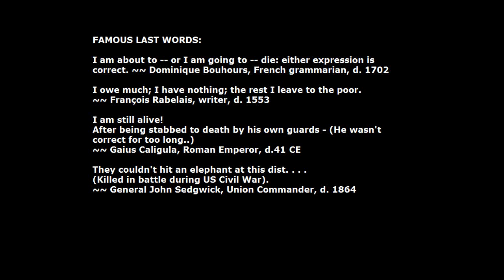Modern Warfare 2 - MrVanleider: the future (pompously titled Gameplay/Commentary)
Me on MW2 killing people with concussion grenades (well, once) Including generic commentary